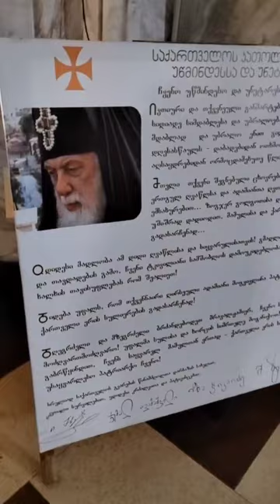Паломничество в Грузию. День 5-й.